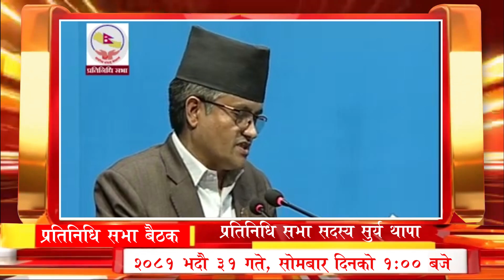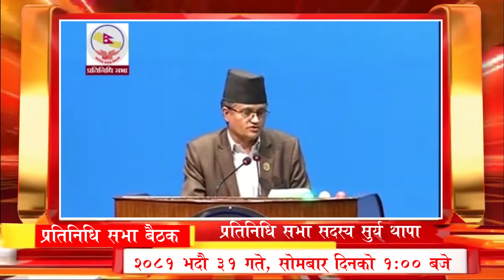संसदमा सहकारी छानबिन समितीको प्रतिवेदन । Rabi Lamichhane Sahakari Samiti l